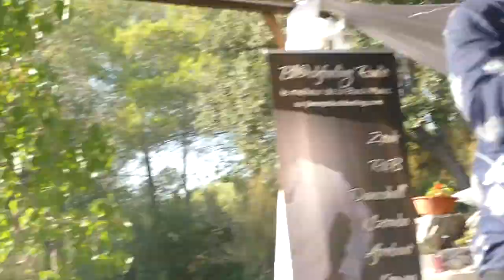SONG - MALEKOUMSA - POOL PARTY 28 AOUT 2021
MALEKOUMSA
Ce chanteur aux sonorités afro à mi-chemin entre afrobeat & hip hop est une découverte des OFF de Cannes Groupe Officiel. Il a mis le feu au Palais Clément Massier lors de la GARDEN PARTY DU 14 JUILLET 2021 pour le 15 ème anniversaire des OFF de Cannes. Il présente deux titres en live et en exclusivité lors de la POOL PARTY DES OFF DE CANNES, le 28 mai 2021 dans une villa privée à Simiane-Collongue.
Découvrez en showcase son hit "Je viens du Hood" et son dernier single " Dans la peau " en avant-goût de son nouvel album en préparation.
Une ambiance caliente avec les danseuses Erika Saint Juste et Les Glam Ladies Unlimited.
organisation : Anne Gomis
réalisation : Alain Zirah